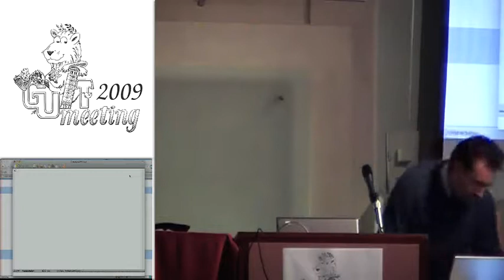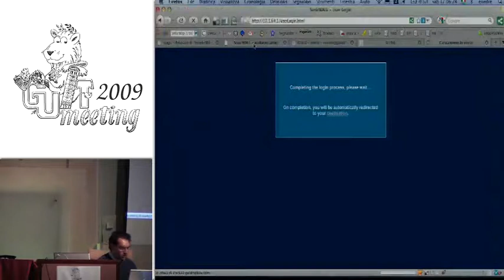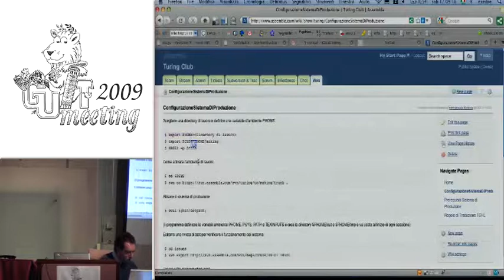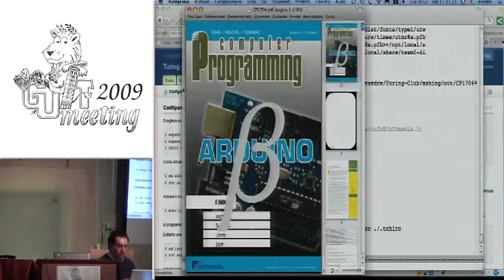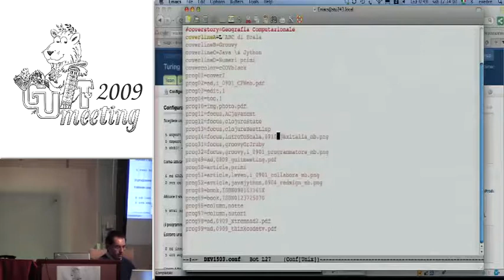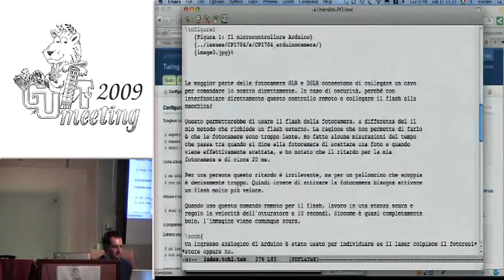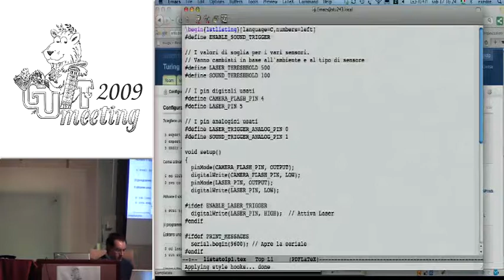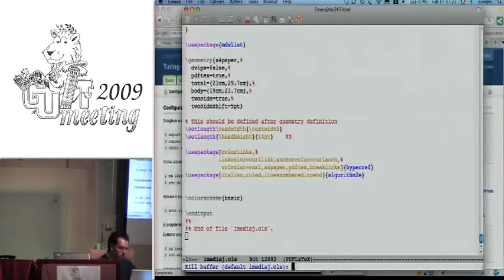Il respawn di Infomedia (LaTeX-based)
Emmanuele Somma
Infomedia